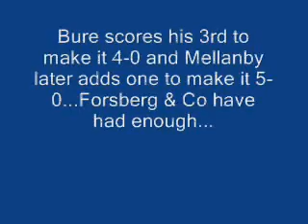The Greatest Comeback in Avalanche History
Peter Forsbergs greatest game.